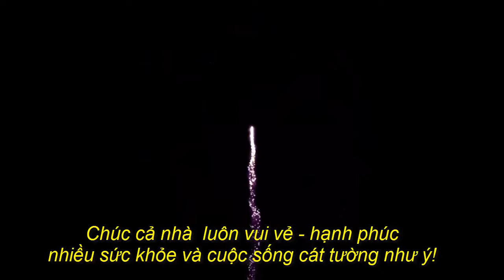lk Nhạc xuân 2021 Xuân Tân Sửu nhạc xuân hay nhất Việt Nam nghe là nôn tết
cùng nghe lk nhạc xuân Remix Hay Nhất CHÀO XUÂN TÂN SỬU 2021
chúc các bạn nhiều sức khỏe .vạn sự như ý

Nghệ thuật bonsai làm từ dây đồng dây nhôm.
Các bạn có thể liên lạc qua trang cá nhân face nếu quan tâm đến sản phẩm Bonsai handmade SaĐéc để có thể trao đổi  nhiều hơn.